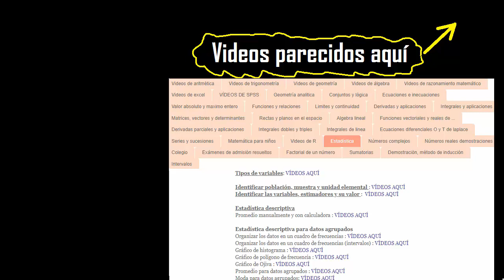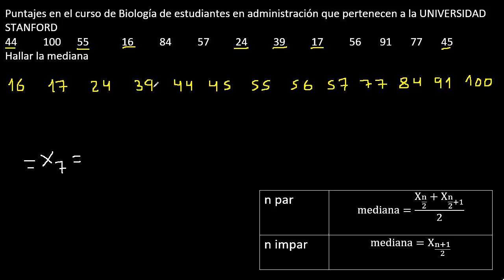Mediana datos sin agrupar ( no agrupados ) - 2 metodos. Número de datos impar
Mediana datos sin agrupar
Mediana para número de datos impar
Mediana para cantidad de datos impar
Mediana datos sin agrupar con formula
Mediana datos no agrupados con formula
Mediana datos sin agrupar con propiedades
Mediana datos no agrupados con propiedades
Mediana para datos no agrupados
mediana con propiedades
mediana con formula
mediana sin intervalos